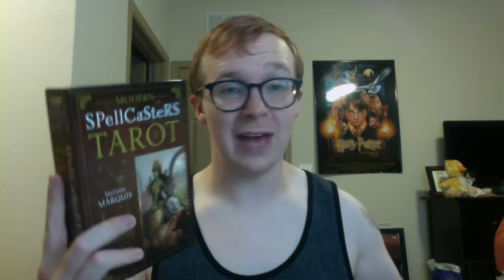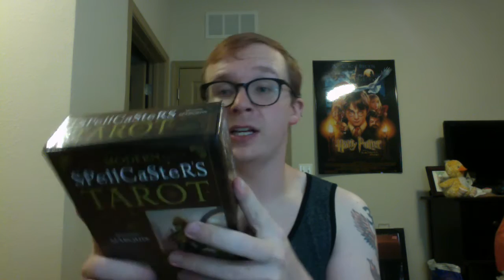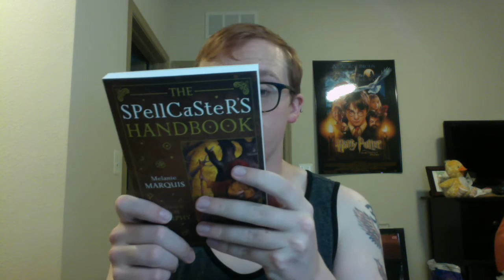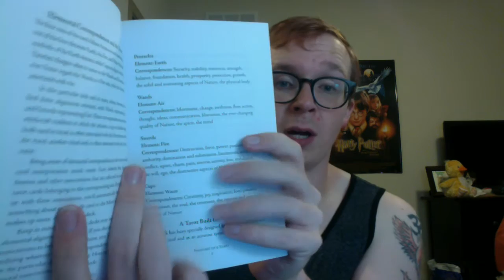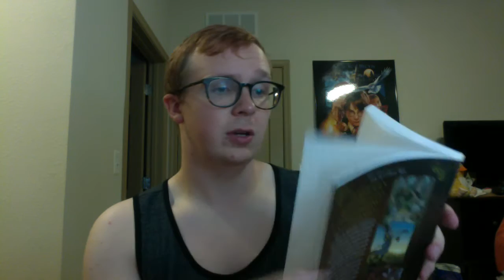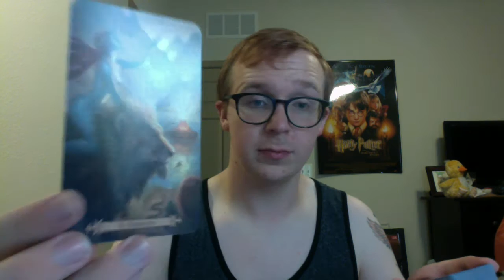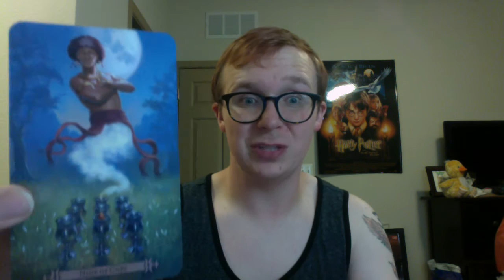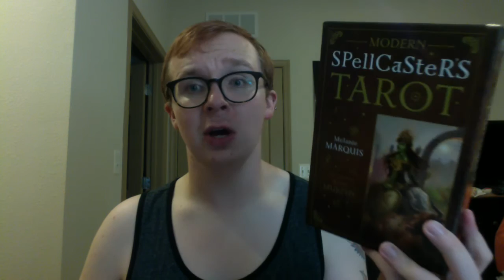Modern SPellCaSteR'S Tarot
Periscope: AndrewB444